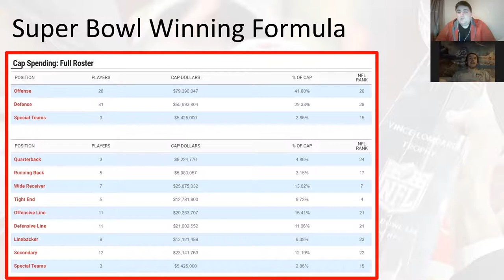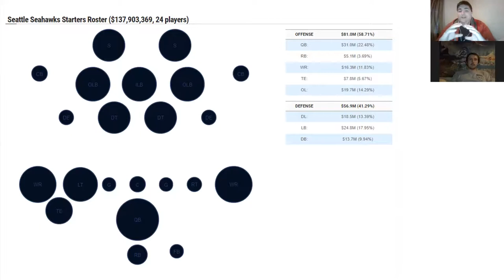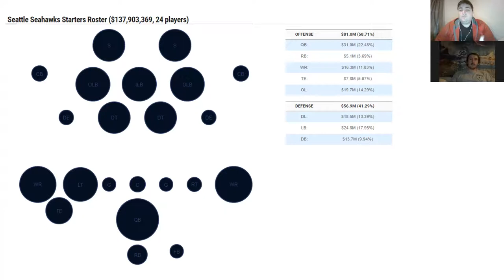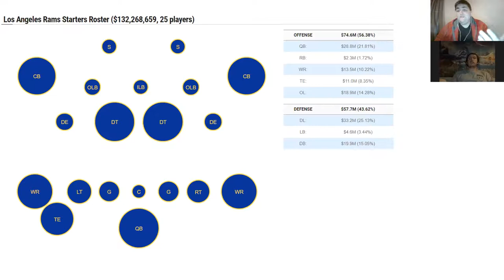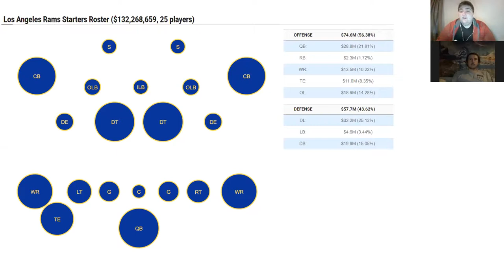Mike'd Up Extra: Patrick Mahomes Kansas City Chiefs Extension Discussion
After various technical difficulties preventing the last batch of Top 100 videos from going live, enjoy Mike and I's discussion about Patrick Mahomes' megadeal from this past Monday night. Obviously we know the year to year breakdown has been released now, but at the time of recording many of the terms were still unknown, so please understand that. Other than that, I appreciate the patience and I hopefully I can get you guys some more Top 100 videos either sometime here later tonight or at worst tomorrow morning. Thanks!